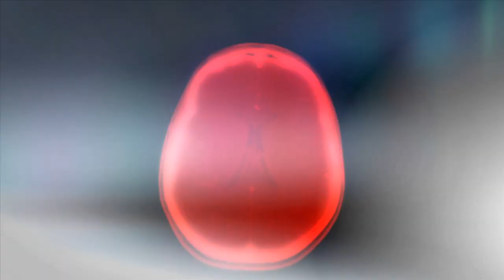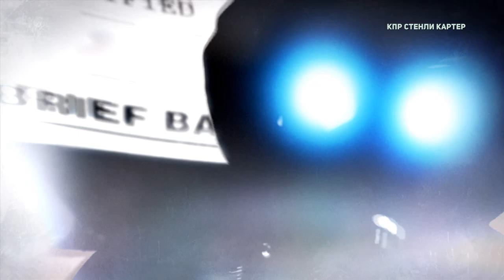Prototype 2 #3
Adı: Prototip 2
Ölkə: ABŞ
Yaşanan ABŞ
İstehsalçı Şirkət: Radical Entertainment
Yayım Hüququ: Activision, Hedgehog Riders
Rejisor: Tom Legal
Produsser: Kenneth Rosman
Dizaynçı: Matthew Armstrong
Aktyor: Christopher Sjöholm
Yazıçı: Dan Jolley
Bəstəkar: Scott R. Morgan
Proqramist: Bryan Brandt
Buraxılış Tarixi: 24 Aprel 2012
Janr: Aksion, Macəra, Açıq Dünya
Yaş Həddi: 18
Oyun Modu: Təknəfərlik
Konsol: PC, PlayStation 3, PlayStation 4, Xbox 360, Xbox One
İdarəetmə: Klaviş, Siçan, OyunPad

Prototype 2
Three years after the events of the first game, U.S. Marine Sergeant James Heller, after returning from touring in Iraq, discovers his wife and daughter to be declared dead, causing him to rejoin the military in the fight for NYZ against the Blacklight virus. Heller is briefed on the previous outbreaks in Idaho in the 60's and in NYZ in the events of the first game. He later finds that Alex Mercer (the main protagonist in the first game) has now lost faith in humanity and begins chasing him.

Pursuing Mercer for vengeance, Heller is infected by Mercer with a strain that imbues him with similar superhuman abilities. After blacking out, Heller awakens in a Yellow Zone lab where Gentek scientist Dr. Anton Koenig and Blackwatch Col. Douglas Rooks are experimenting on him. Heller escapes from the Gentek base, when Mercer confronts him and claims Gentek and Blackwatch are responsible for recreating and cultivating the Blacklight virus, making them responsible for the second infection and the deaths of Heller's family. Revealing his plans to take down Gentek and Blackwatch, Mercer offers a truce to Heller. Unsure of Mercer's intentions Heller goes to his local pastor, Father Luis Guerra, for advice and help.

Using information supplied by Guerra, Heller hacks into Blacknet Terminals to find out about and sabotage a number of their operations. Gradually consuming his way through Blackwatch, Heller eventually finds and confronts Koenig, who claims to be on his side and reveals Blackwatch's super-soldier program, codenamed "Orion". Heller prevents Project: Orion's progress by killing a super-soldier who was injected with his DNA. After consuming one of the head scientists, Heller discovers that Koenig was observing him in order to find his weaknesses. Enraged at Koenig's betrayal, Heller tracks him down, only to discover that he has powers similar to he and Mercer, and is one of several "Evolved" agents planted in Gentek and Blackwatch by Mercer. After defeating and consuming the doctor, Mercer reveals to Heller that he intends to recruit him in an attempt to control NYZ. His doubts growing, Guerra then shows Heller a video tape of Mercer releasing the virus for the second time in Penn Station, the same place Mercer originally released and contracted the virus.

Frustrated with Heller sabotaging his plans, Mercer confronts him and the two engage in a fight. However, Mercer's strength proves superior and he easily overpowers Heller. As Mercer attempts to consume Heller, a strange chemical reaction occurs, resulting in Mercer discovering he is unable to kill him due to his 'annoyingly resistant DNA', solidifying Heller's status as a virus-human hybrid. Mercer promptly flees, and Heller receives a call from Father Guerra. Guerra informs him that a large horde of infected have amassed outside his apartment.

Heller confronts Rooks, who reveals that he has a daughter of his own, and grants Heller free passage to leave NYZ. Before Heller can take Maya, Galloway arrives and kidnaps her, having joined forces with Mercer once more. Upon confronting Mercer, he reveals that he plans to solve international conflicts and world problems by infecting the entire human race, effectively creating a superorganism, with Maya's unique DNA inherited from her father acting as the catalyst. After Mercer absorbs Galloway and the remaining Evolved, the two engage in a bloody duel, only for James to emerge victorious and to kill and consume Mercer, who says, "Welcome to the top of the food chain", before dying.

Subsequently, Heller wipes out the infected in NYZ along with most of the Blacklight Virus; then using Mercer's absorbed memories, Heller locates and frees Maya and Dana from a vault. The story then ends with the three overlooking New York before Dana questions what to do next